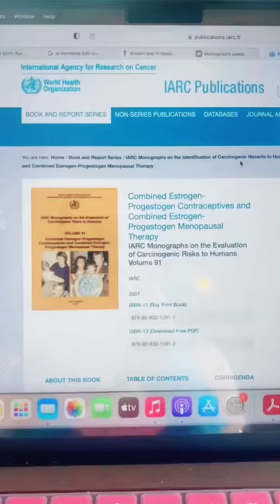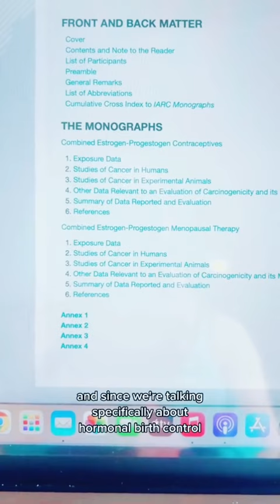Are oral contraceptive pills a Class I carcinogen??!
Go to my “gynecology” playlist for more info!

Instagram and Facebook: Babies After 35